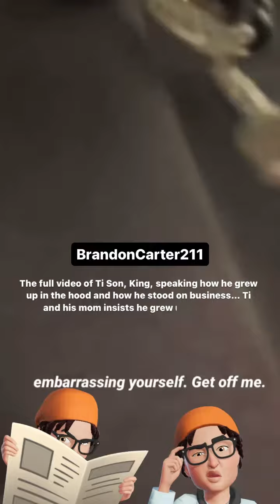Family Hustle: Family Feud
The full video of Ti Son, King, speaking how he grew up in the hood and how he stood on business… Ti and his mom insists he grew up in a gated community and sucked his pacifier til 12 years old!